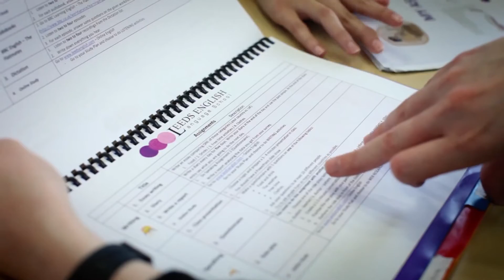Leeds English Language School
Study at Leeds English Language School with UKSTUDY.

All Rights are reserved by Leeds English Language School